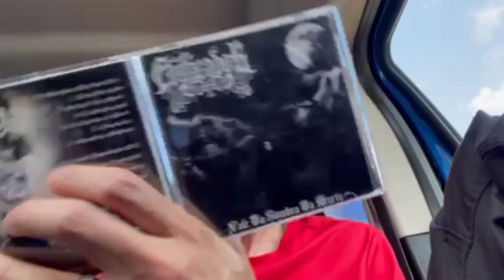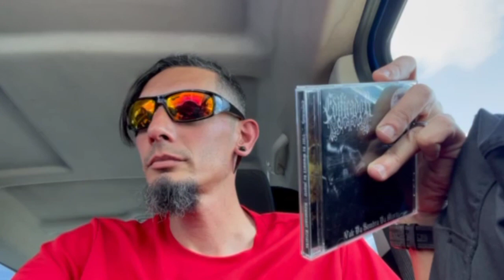Edificador 'Vale Sombra Da Morte' I Album Review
On this episode of Luis' Brutal Metal Reviews and Interviews on The Metal Crawlspace, Luis reviews the album 'Vale Sombra Da Morte', by Brazilian black metal outfit, Edificador.